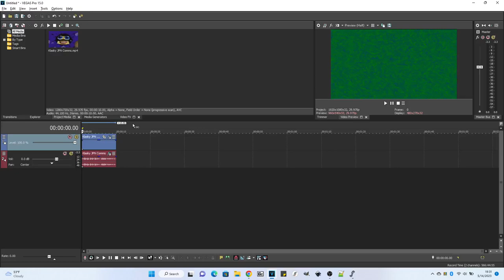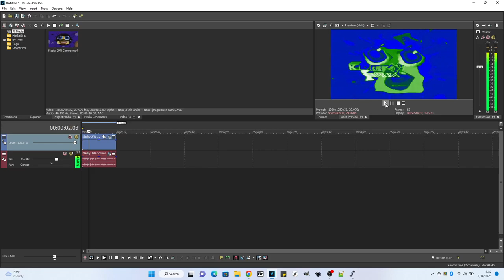How To Make Meyerup V1 On Vegas Pro